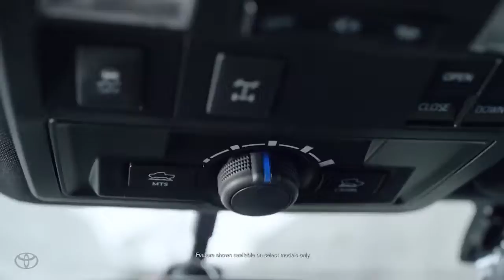01 Toyota Tacoma Tacoma to the Summit